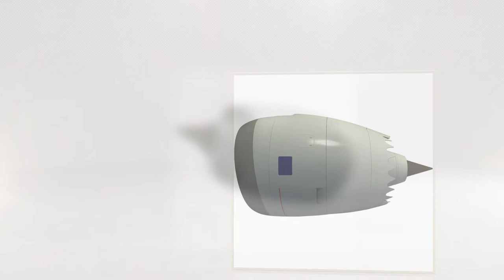Turbofan Aircraft Engine 3D Model